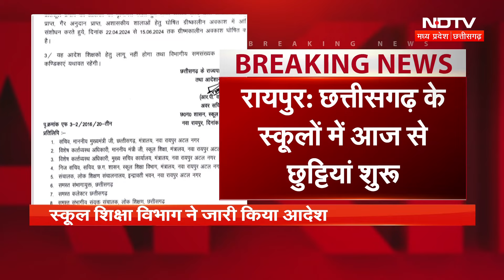School Summer Vacation: 22 April से 15 June तक गर्मी की छुट्टी, स्कूल शिक्षा विभाग ने जारी किया आदेश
Chhattisgarh School Summer Vacation: छत्तीसगढ़ में भीषण गर्मी (Heat Wave) के साथ लू की लपटों के विकराल रूप को देखते हुए स्कूल शिक्षा विभाग (School Education Department) ने राज्य के सभी सरकारी और निजी स्कूलों में 22 अप्रैल से गर्मी की छुट्टी घोषित कर दी है. यह छुट्टी 15 जून तक रहेगी. घोषित छुट्टी का आदेश शिक्षकों के लिए लागू नहीं होगा, यानी प्रशासनिक और कार्यालयीन कामकाज चलते रहेंगे.